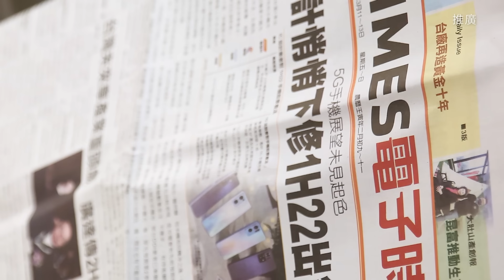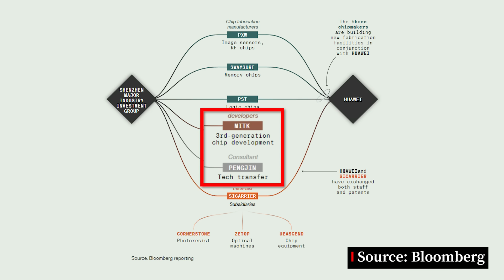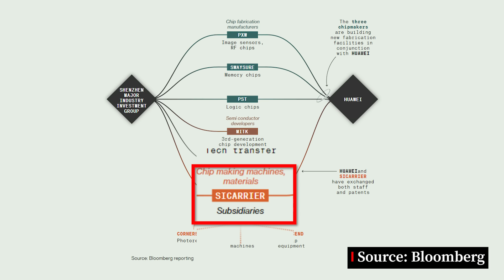Deconstructing Huawei's Photolithography Machine Supply Chain - Tech Geopolitics Unveiled S02E14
Today, we'll be talking about something special, an important factor that affects the US-China tech war. We've discussed this "something" several times before, and it's photolithography (or optical lithography) machines. I'll be giving away the answer upfront: China's Huawei has already been researching lithography machines.
December 1st, Bloomberg published a report that disclosed this piece of information that I had previously kept secret! Although the main headline of the article doesn't say so, if you read the content of the article carefully, you will know that Huawei is developing a lithography machine! It's titled "China Secretly Transforms Huawei Into Most Powerful Chip War Weapon." Maybe it's because this title wasn't very attractive. Or maybe it's because Bloomberg is a premium media, so not very many people saw this article? Or maybe it's because it was published on a Saturday (December 2nd) in Taiwanese time?  Regardless, only one Taiwanese media outlet excerpted a small part of the story, and it didn't really talk about its significance. So, today, I'm going to use the content of this report as a basis to talk about a different focus.